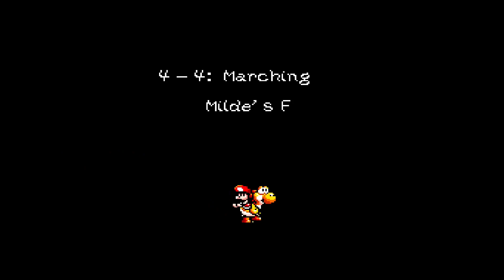Janus Jaguar Plays: Super Mario World 2 - Yoshi's Island (SNES) 4-4 (No Commentary)